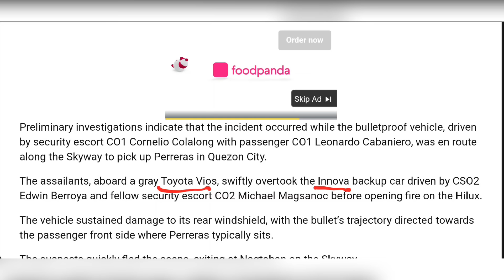FAKE A M B U S H II BUCOR CHIEF GREGORIO CATAPANG II ALA ENRILE STYLE PARA MARTIAL LAW